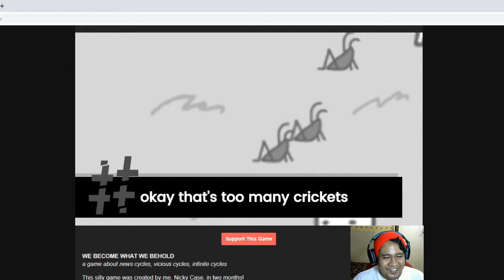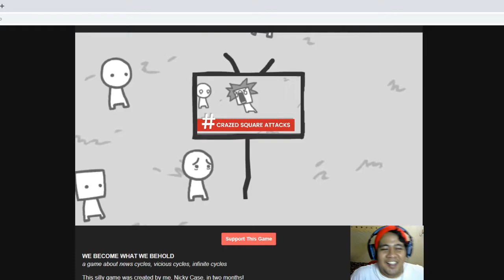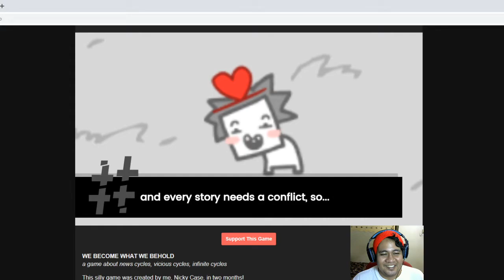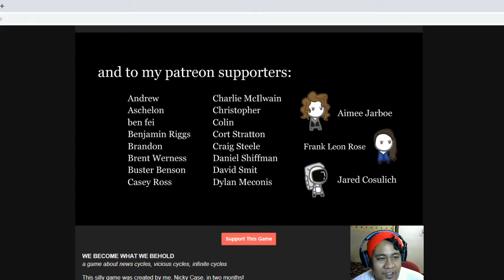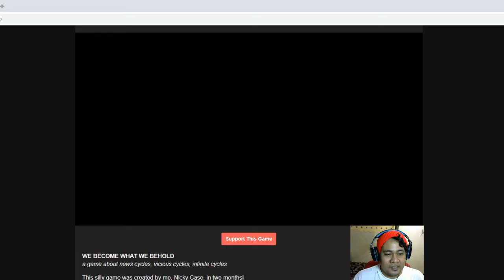We Become What We Behold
Download and support the game